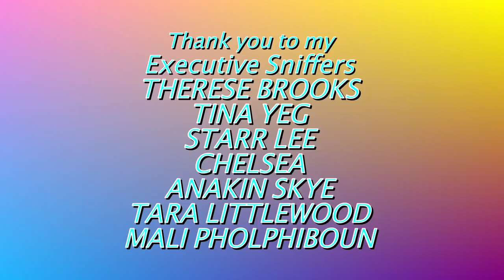George's Reaction to The Baby Bird!